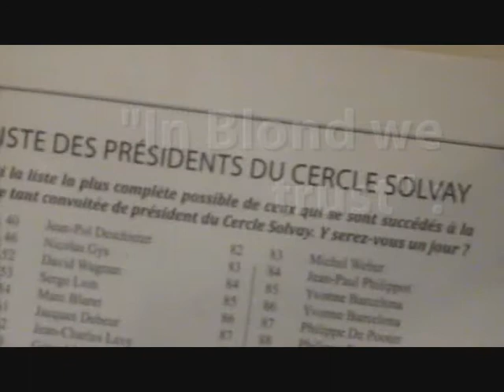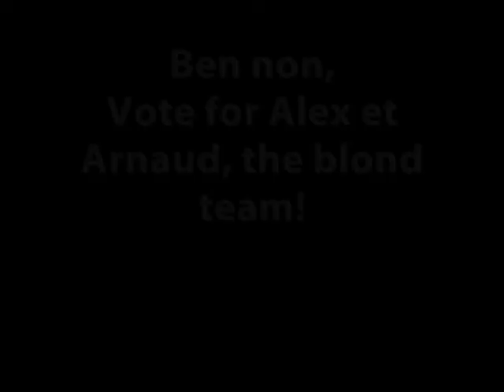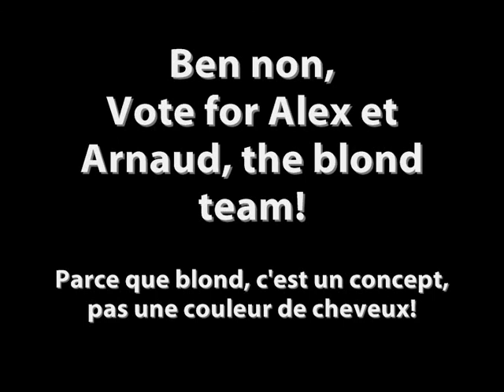In Blond we trust : Alex for President and Arnaud for VPI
La campagne présidentielle Cercle Solvay 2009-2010!